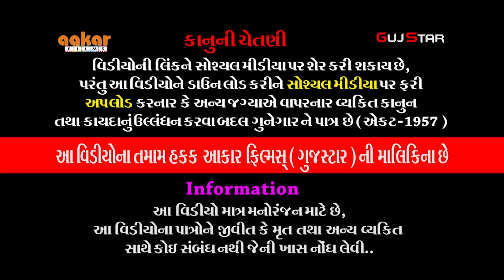ભાડલાના રામાપીર [ 21 ] BHADLA NA RAMAPIR , JAY KHODAL RAMAMANADAL, BHADLA LIVE- LILAPUR [ JASADAN ]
GUJSTAR  PRESENTING  :-

ALBUM :- BHADLA  NA RAMAPIR
ARTIST :- All artist Of Jay Khodal  Ramamandal - Bhadala
MUSIC :- live
PALCE :-  LILAPUR [ JASADAN ]
LABEL :-   GujStar